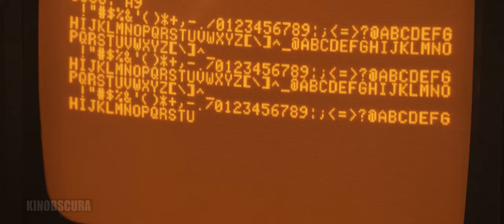Jobs (2013) - Its a Computer Terminal Board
The story of Steve Jobs' ascension from college dropout into one of the most revered creative entrepreneurs of the 20th century.